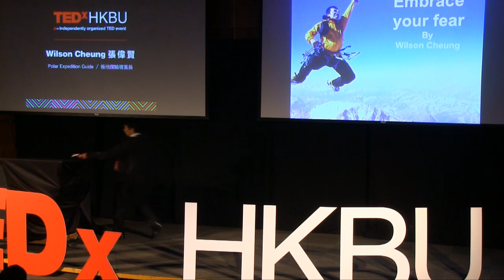Embrace your fear | Wilson Cheung | TEDxHKBU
This talk was given at a local TEDx event, produced independently of the TED Conferences. Mr. Wilson Cheung graduated from Hong Kong Baptist University in 2010 and continued his Master's degree in Transcultural European Outdoor Studies in Europe. Mr. Cheung is the co-founder of Ecobus and the only Chinese polar expedition tour guide in the world. He got the recommendation from Dr. Rebecca Lee and was successfully selected as the sponsorship recipient among 2,000 applicants from the U.S. environmental organization 2041 to go on an Antarctic expedition. Mr. Cheung endeavours to arouse the awareness of public toward global warming by sharing his experiences.

Mr. Wilson Cheung graduated from Hong Kong Baptist University in 2010 and continued his Master's degree in Transcultural European Outdoor Studies in Europe. Mr. Cheung is the co-founder of Ecobus and the only Chinese polar expedition tour guide in the world. He got the recommendation from Dr. Rebecca Lee and was successfully selected as the sponsorship recipient among 2,000 applicants from the U.S. environmental organization 2041 to go on an Antarctic expedition. Mr. Cheung endeavours to arouse the awareness of public toward global warming by sharing his experiences.